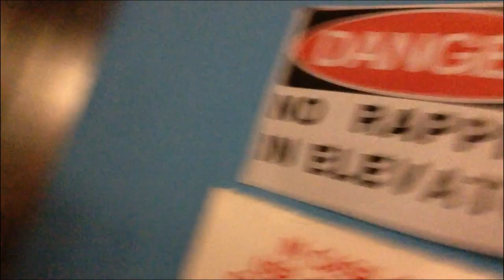FARTING IN THE ELEVATOR PRANK!